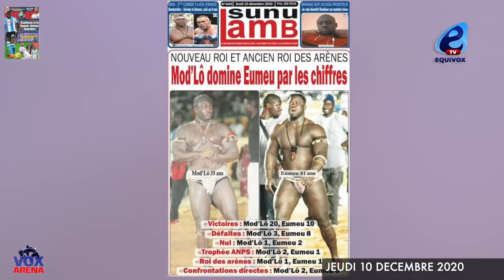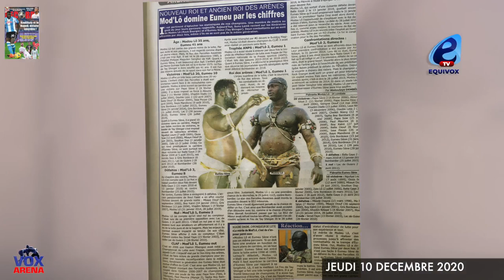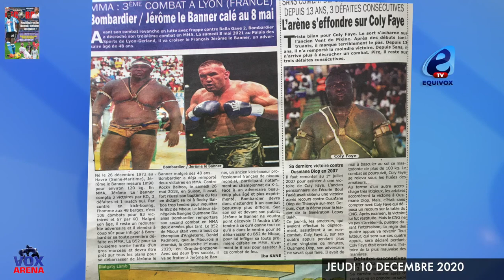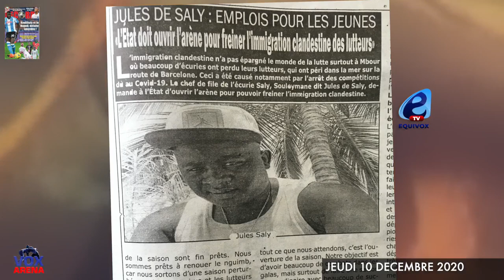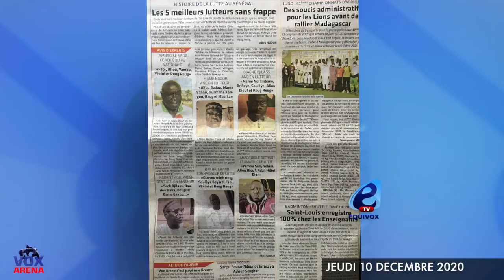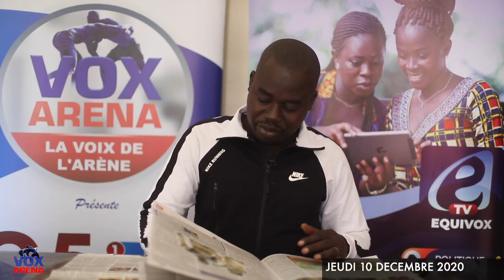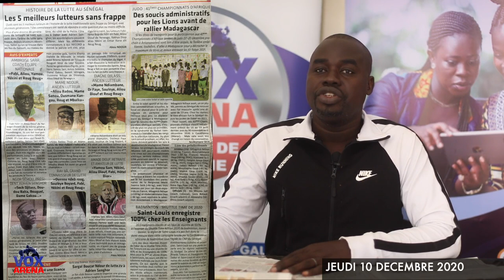ROI DES ARENES : MODOU LO POURRA -T-IL FAIRE MIEUX QUE EUMEU SENE ?